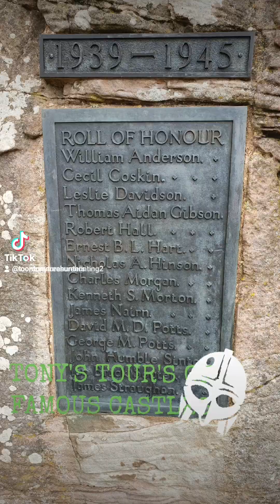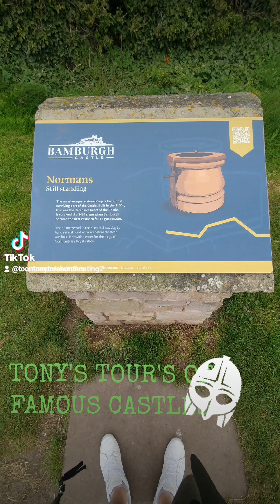englishhistory metaldetectinguk castle viking adventure treasurehunting northumberland